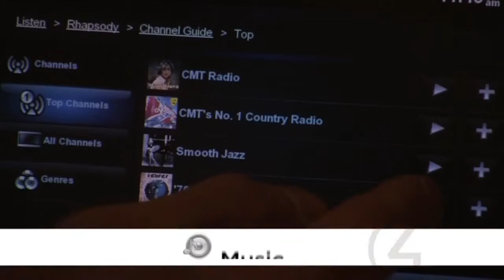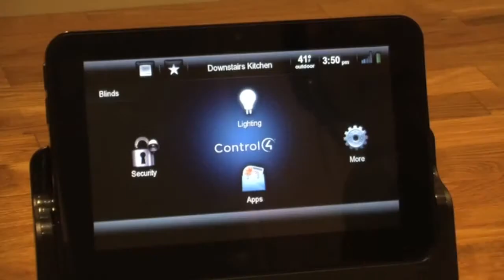Home Automation UK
Excellent video from Control4 summarising what home automation can do for your home